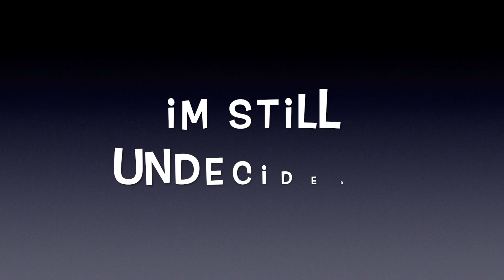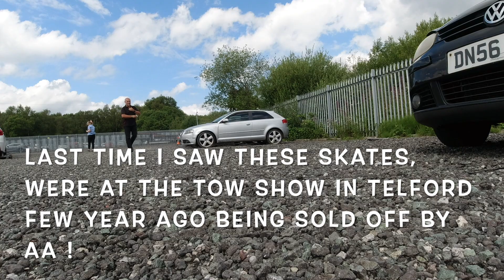HALF A DAY in the life of a Vehicle Recovery Owner / Driver, then my battery died SORRY FOLKS!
Its a bit of a longer one this one!

COMMENTS WELCOME